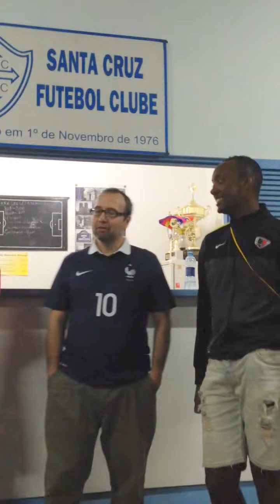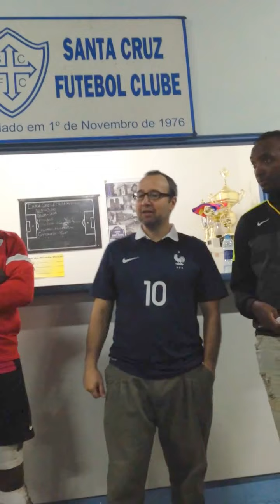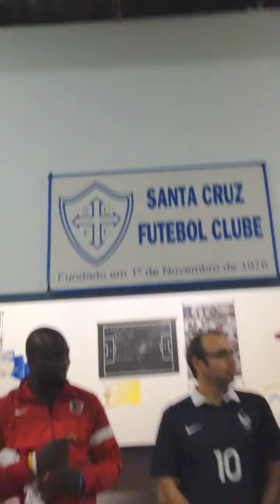Discours Cap au Brésil 1/2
Discours et bilan de l'échange entre le club de football "Santa Cruz" (Brésil) et le Pierrefitte Football Club (France), durant la coupe du monde 2014.